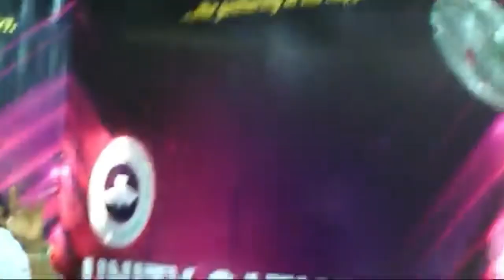BBO Live at Rccg Province 82 Lagos🔥